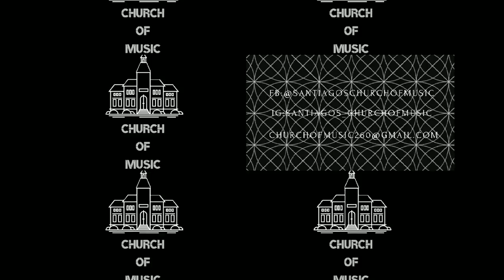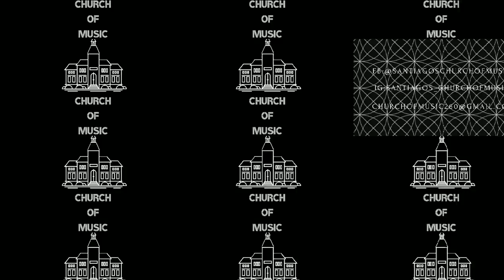Pharohound- Obelisk Live